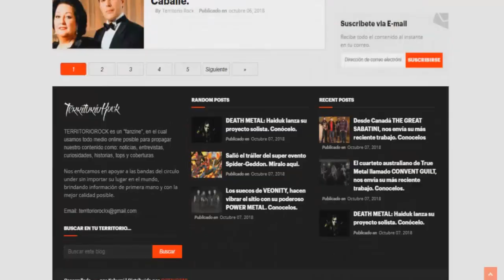📢Entrevista a: 💥ELIS PAPRIKA💥 (México) | Territorio Rock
🟥REDES🟥
💳💰DONACIONES💰💳
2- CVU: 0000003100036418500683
Alias: seca.agudo.beato.mp